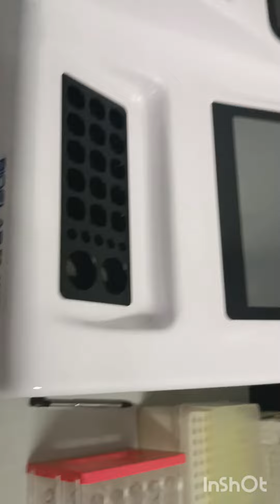MANTENIMIENTO PREVENTIVO Y CALIBRACION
EQUIPO: ANALIZADOR BIOQUIMICO SEMIAUTOMATIZADO
Marca: BIOELAB
MODELO: ES 100C
MOTIVO: DESCALIBRADO
REQUIERE MANTENIMIENTO CON RVOS QCA

mantenimiento correctivo de centrífugas, micocentrifugas, centrífugas refrigerada, etc

DIEGO PARRAGA
Tecnólogo Medico
Ingeniero Biomédico